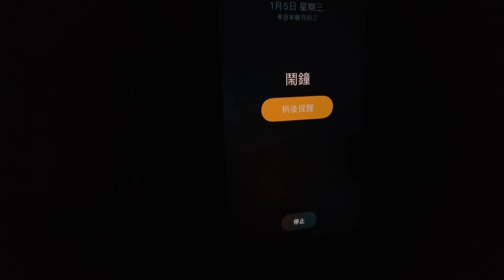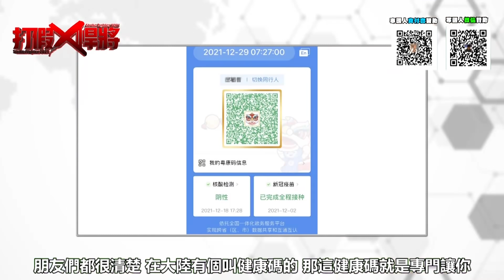上海隔離核酸檢測全紀錄 看完還要說大陸隱匿疫情?｜寒國人